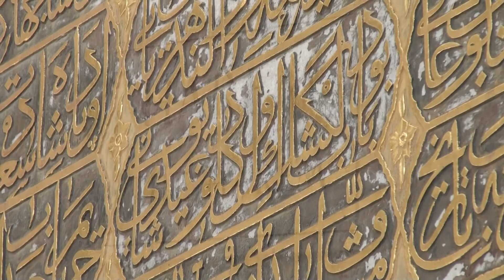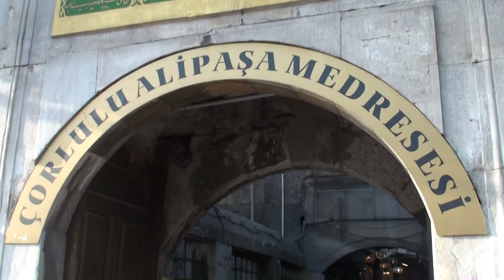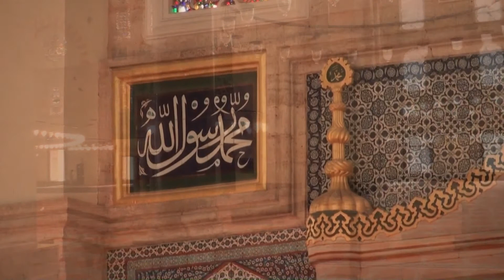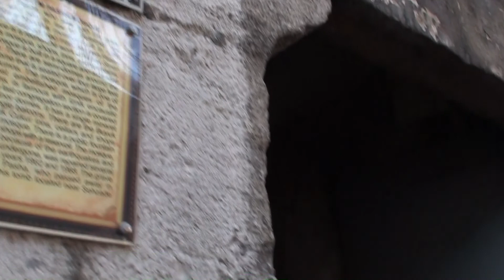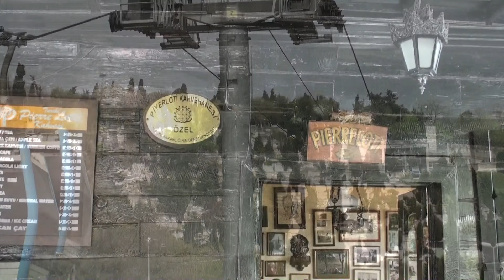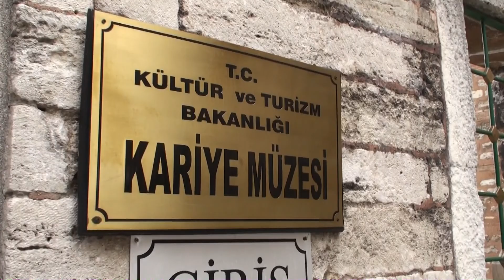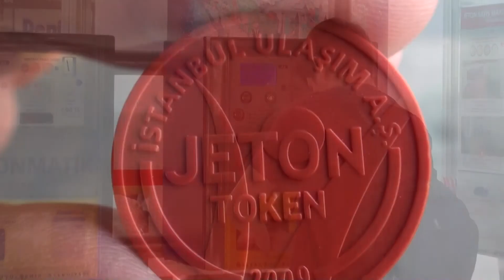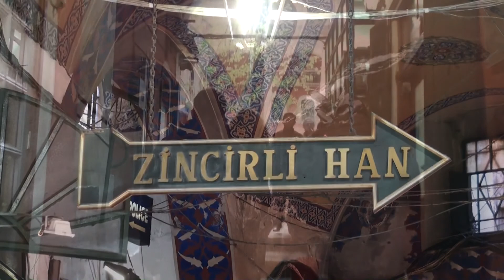Estambul en HD, Best places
3 días en la fascinante ciudad de Estambul, puerta entre Oriente y Occidente.